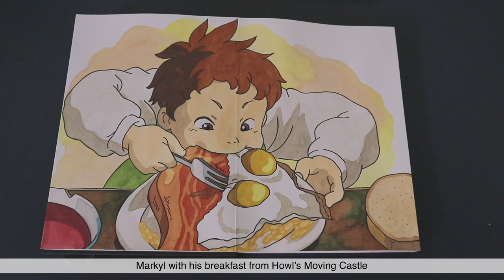Howl's Moving Castle | Paint with me | Markyl's Breakfast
Painting this famous scene of Markyl in Howl's Moving Castle